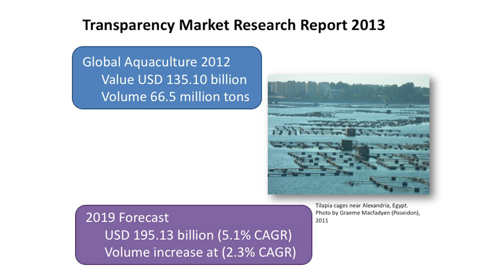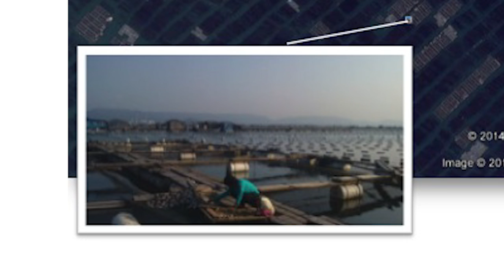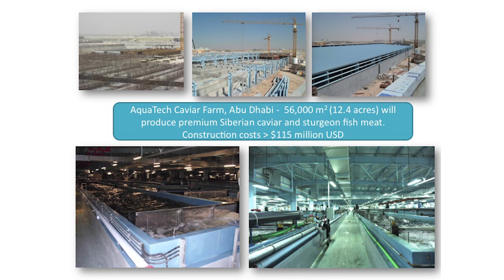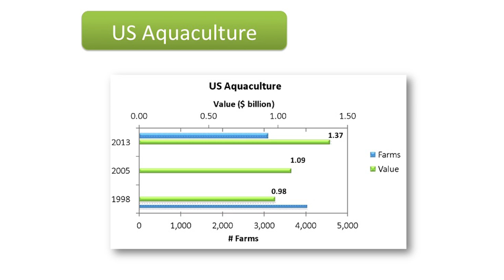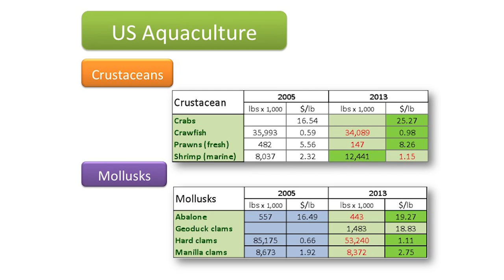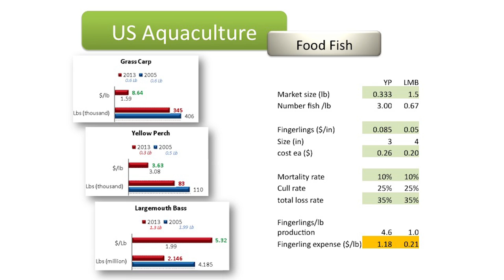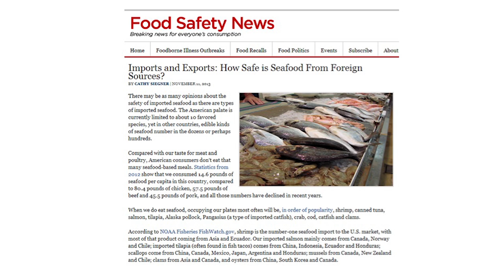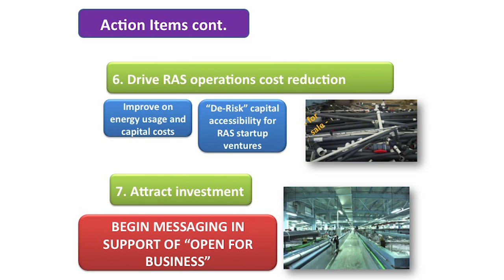Aquaculture: A Global, Domestic and Regional Perspective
Chris Weeks, the Regional Aquaculture Extension Specialist for the North Central Regional Aquaculture Center, shares an overview of the global aquaculture industry and what that means for Iowa farmers interested in raising fish.